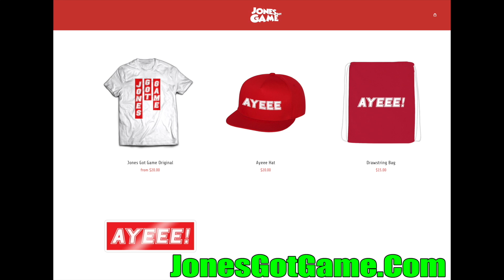My Kiddnapper Was The STAR LORD BOSS!? (Roblox Mad City)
I Had A Dream That Somebody Told Me Were My Kidnapper Was Located So I Headed To Roblox Mad City To Find And Confront Him.